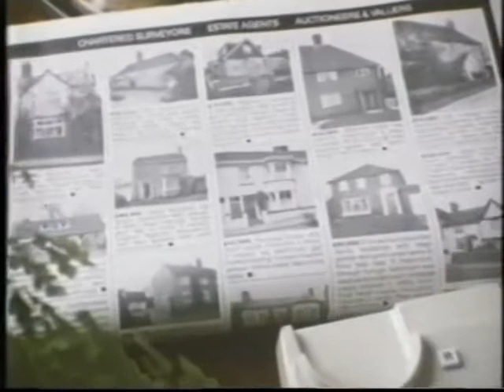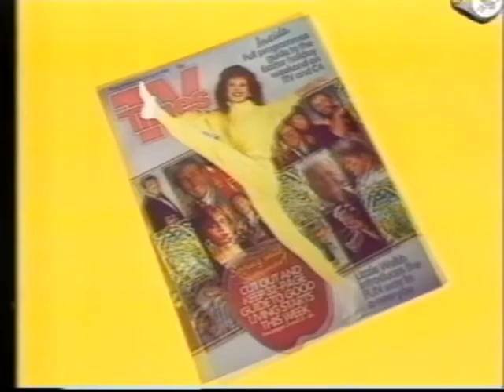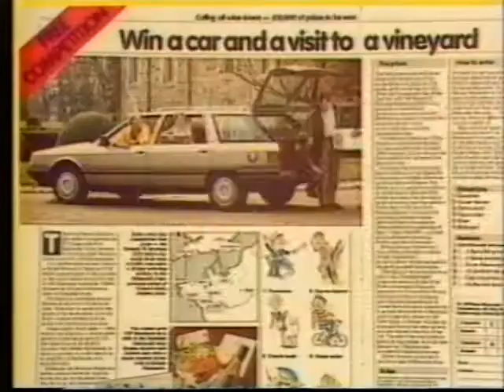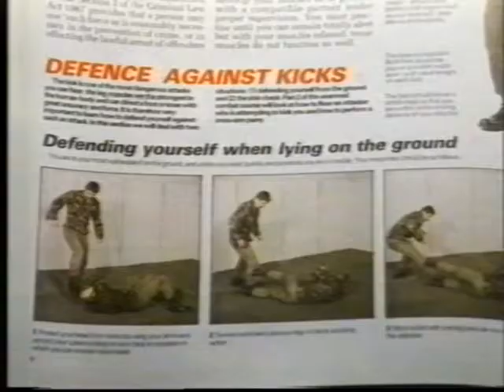80's Adverts Vol. 1: Thames TV (17 April 1987)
Adverts broadcast during "Carry On Laughing" and "The A-Team" on Thames TV on Good Friday 17th April 1987.

1. "Carry On Laughing" break-bumper
2. Windsor Safari Park
3. Finnigan's Hammerite
4. Abbey National
5. "Carry On Laughing" break-bumper
6. Michelin Tyres "Family"
7. Dutch Edam Cheese "Circus"
8. National Girobank (with a cartoon Dennis Waterman)
9. Alton Towers
10. Colmans English Mustard "Growing Up"
11. TV Times Easter edition ("Mad Lizzie" on the cover
12. Thames TV continuity (with Philip Elsmore)
13. Thames TV ident
14. "The A-Team" break-bumper
15. Payless D.I.Y.
16. Coca-Cola (Utopian USA montage)
17. "Flight of the Navigator" TV spot (Released 10 April 1987 in the UK)
18. Combat & Survival Magazine (Includes feature article "Sniper's manual - stalking the target")
19. McDonalds "Ronald McDonald Adventures" (sounds like Lenny Henry doing the voiceover)
20. Photon (Laser tag game made by LJN)
21. Woolworths "The Fantastic Toy Sale" (voiceover by John Sachs, Gladiators commentator and stepson of Fawlty Towers actor Andrew Sachs)
22. "The A-Team" break-bumper
23. Now Games #4 (5 game compliation for the Spectrum 48/128, Commodore 64/128 & Amstrad CPC)
24. The Unexplained (Advert first shown in 1981 when the partwork magazine was originally published. They republished the magazine so they repeated the ad)
*Repeated Advert removed from comp (Windsor Safari Park)
25. Genesis "Invisible Touch" LP
26. "The A-Team" break-bumper